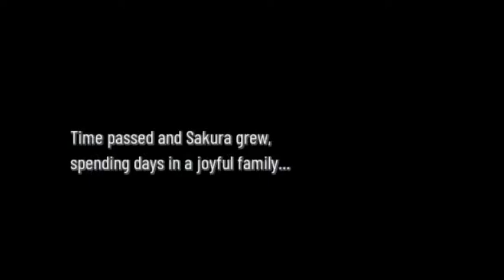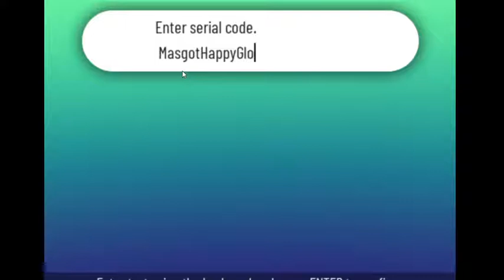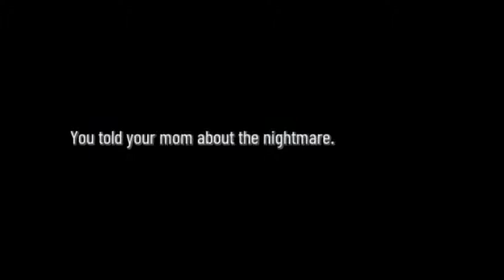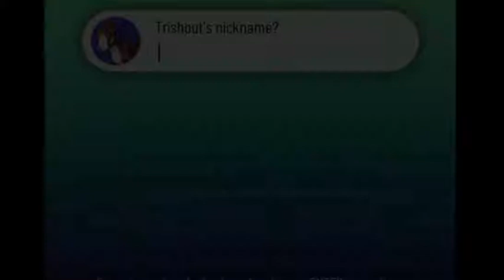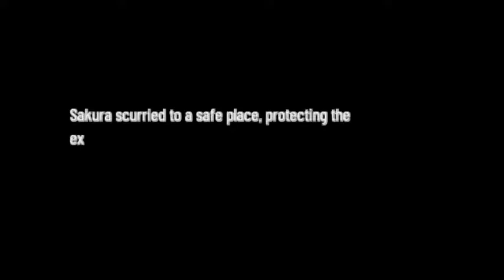Pokemon Xenoverse, Ep1! Starting Our New Journey!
Together with Trishout, Sakura begins Her Jounrey!